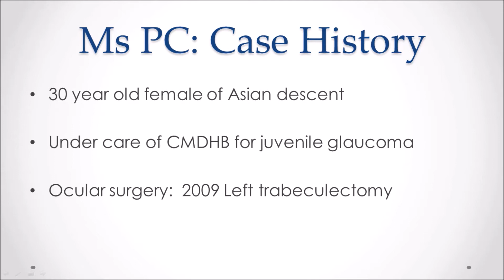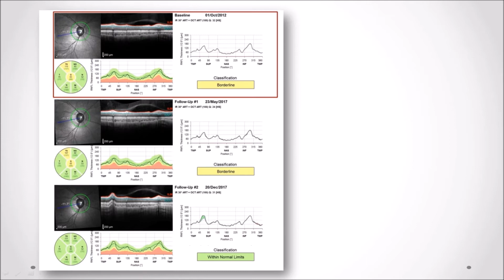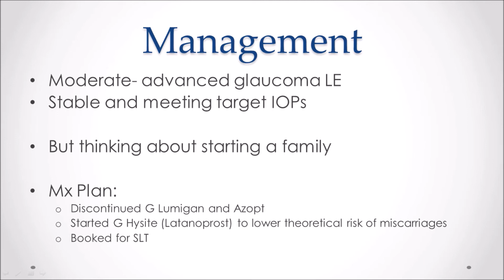Juvenile glaucoma- case study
This is a case study of a patient with juvenile glaucoma I saw in the hospital.